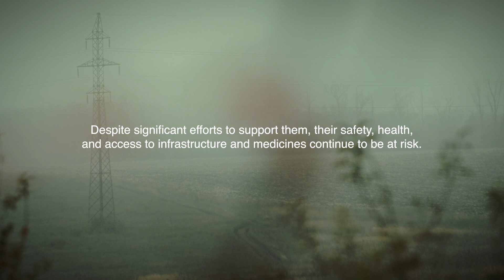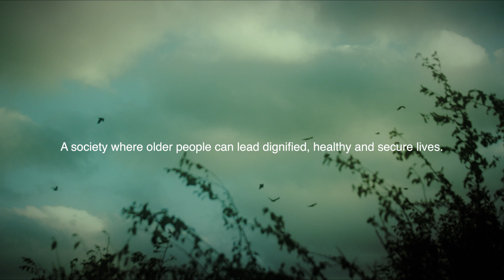Film - We are still here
The full-scale war in Ukraine has upended the lives of millions. Among the worst affected was the older population. “We are still here” is a reminder of their ongoing struggles, their significance and determination.
They are still here. And so is the war.

Director and Producer: Adelina Borets
Directors of photography: Bohdan Rozumnyi, Rodion Mosieienkov
Gaffer: Anton Olkhovik
Editing: Yehor Kadomtsev
Sound: Karina Rezhevska
Production assistant and photographer: Mykola Ivanov